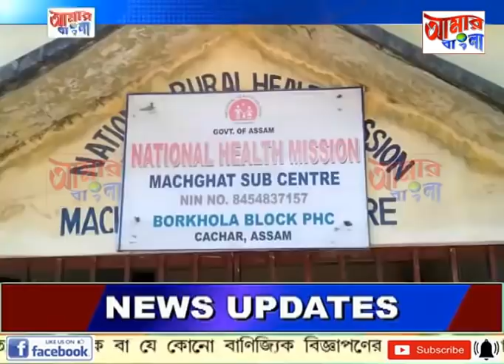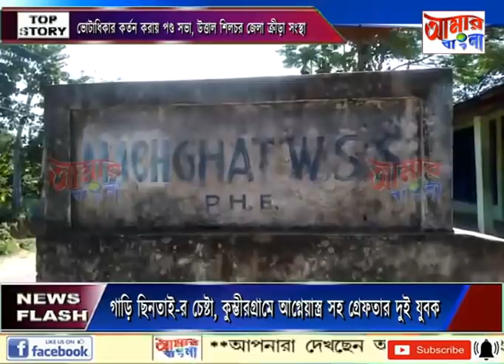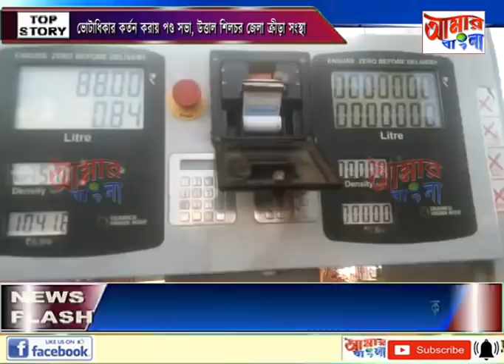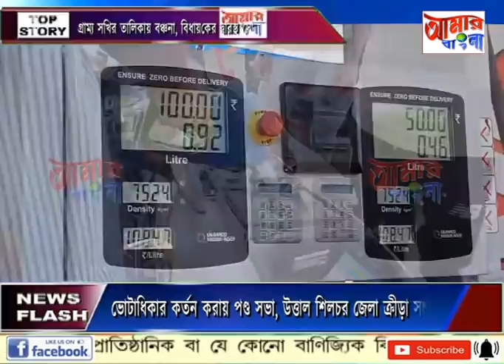AAMAR BANGLA # NEWS # 31-10-2021_